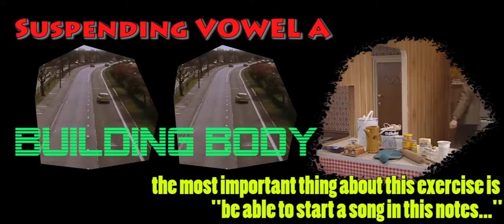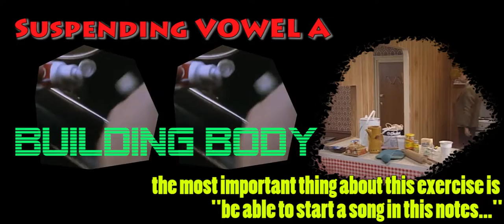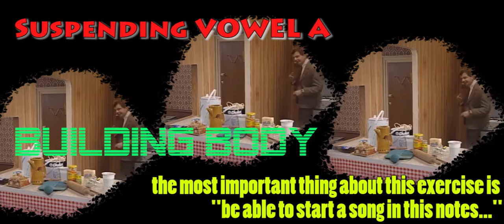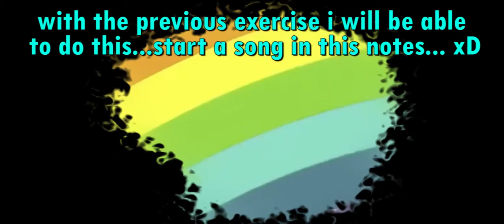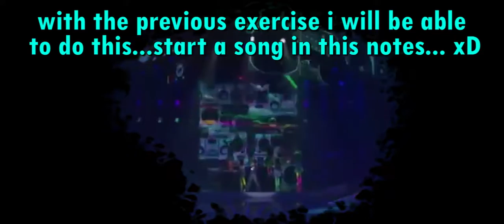Suspended SOUND VOWEL A Michel Galan middle voice